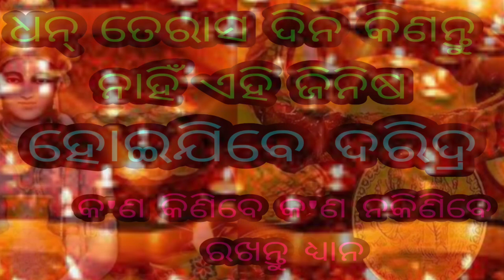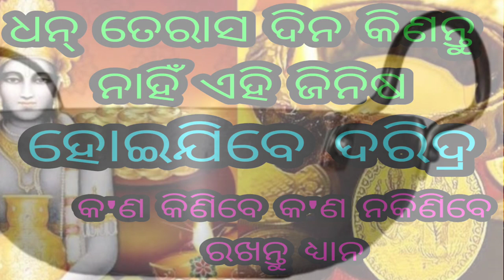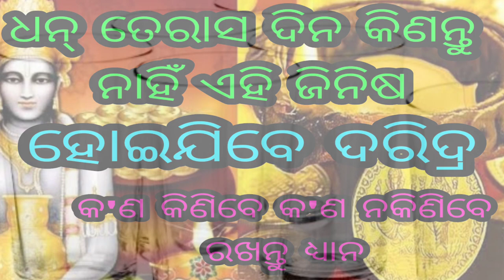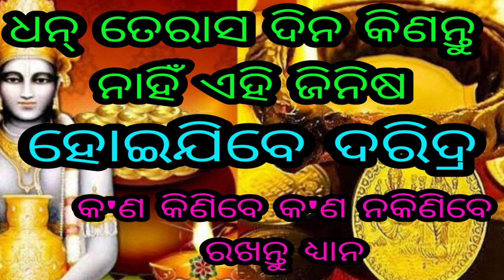ଧନ୍ ତେରାସ ଦିନ କିଣନ୍ତୁ ନାହିଁ ଏହି ଜିନିଷ, ହୋଇଯିବେ ଦରିଦ୍ର।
dhanteras din kinantu nanhi ehi jinisa,hoijibe daridra। ଯଦି ଆପଣ ଆମ ଦ୍ବାରା ଗୃହ ବନ୍ଧନ ଗ୍ରହ ଶାନ୍ତି ନିମନ୍ତେ ପ୍ରତିକାର ପାଇଁ ଚାହୁଁଛନ୍ତି ଓ ଯୋଗମାୟା ମହାଶକ୍ତି ଶାଳୀ ତାବିଜ କିମ୍ବା ମଲାଙ୍ଗ ପାଇଁ ଚାହୁଁଛନ୍ତି ତା'ହେଲେ ଏହି WhatsApp number ରେ ମେସେଜ କରନ୍ତୁ ଓ କଲ୍ କରନ୍ତୁ 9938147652